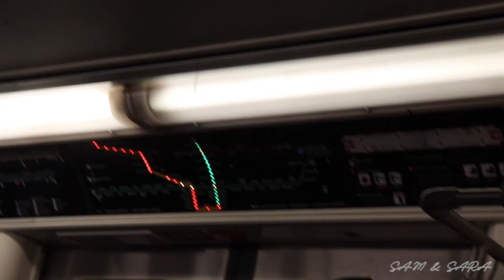Learning How To Use The Toronto Go Train & Subway From Brampton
My best friend Abi teaches me how to commute downtown from Brampton to my new job.

March's Affirmation:
Learn to be stronger than your feelings.

See more of Sam at @therealhumblesam on IG
See more of  Sara at  @sarzlee on IG

(NO TAX on all items)